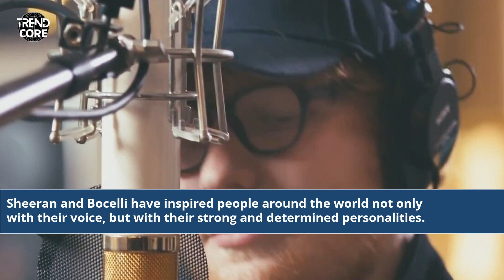Ed Sheeran And Andrea Bocelli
ed sheeran and andrea bocelli perform the perfect symphony
andrea bocelli y ed sheeran amo soltanto te letra
andrea bocelli e ed sheeran amo soltanto te
andrea bocelli ft ed sheeran amo soltanto te lyrics
ed sheeran ft andrea bocelli ft beyonce - perfect - youtube
words to perfect by ed sheeran and andrea bocelli
what is the relationship between ed sheeran and andrea bocelli
words to the song perfect by ed sheeran and andrea bocelli
ed sheeran – perfect trio duet with andrea bocelli and beyonce 2018
andrea bocelli and ed sheeran dancing in the dark
how did ed sheeran and andrea bocelli get together
lyrics for perfect by ed sheeran and andrea bocelli
ed sheeran and andrea bocelli i found a girl
ed sheeran ft andrea bocelli perfect lyrics
ed sheeran ft andrea bocelli perfect letra
ed sheeran ft andrea bocelli perfect letra en español